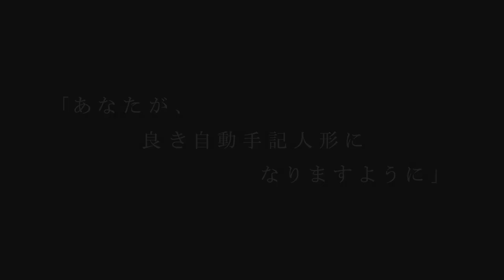Violet Evergarden「AMV」Coming Home, Pt. II